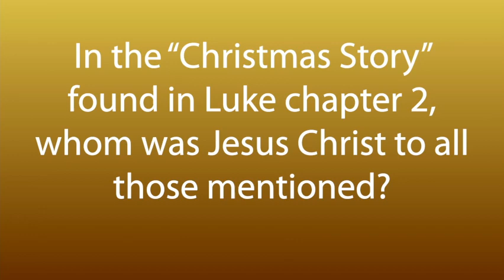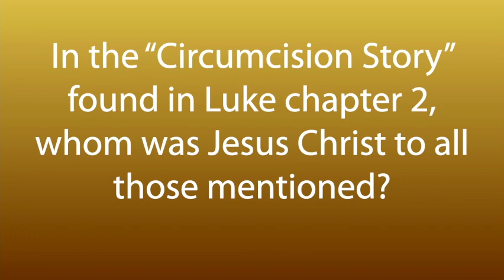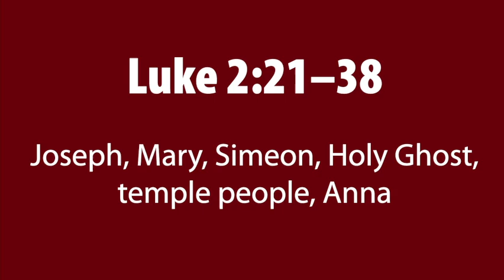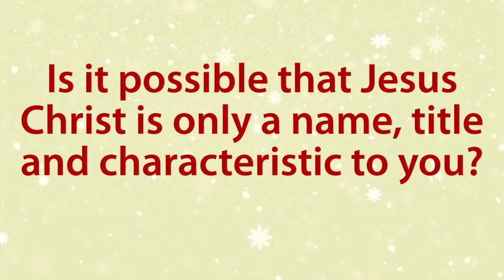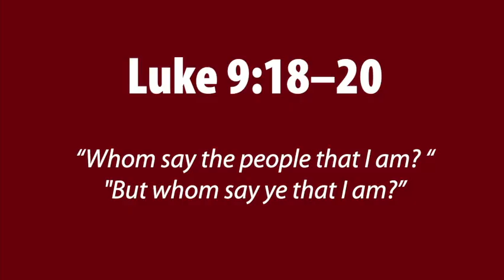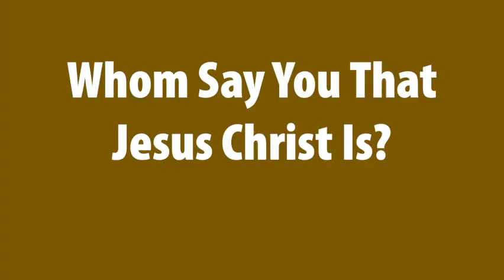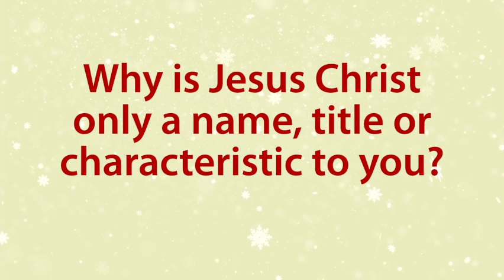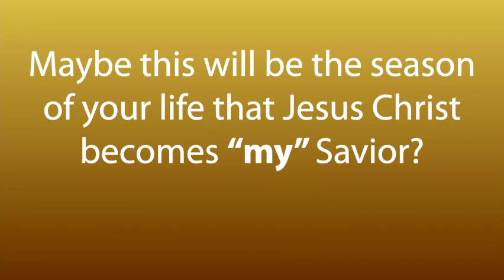Christmas Questions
Pastor Mark's Christmas answers some "Christmas questions."